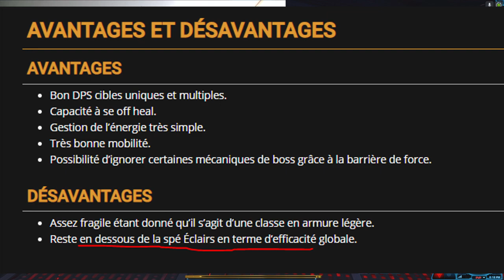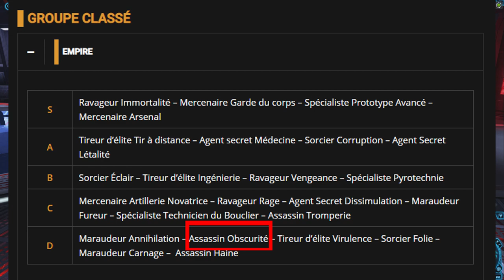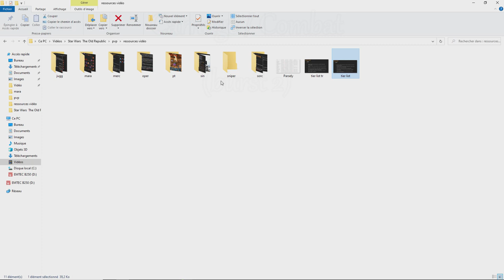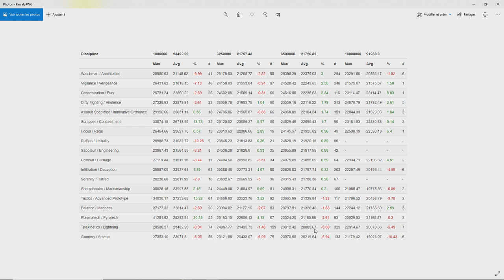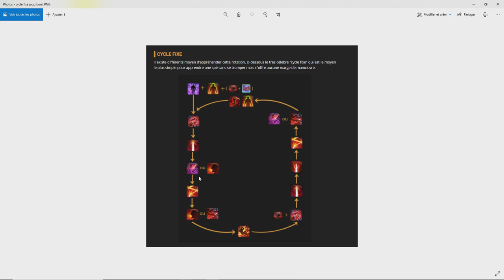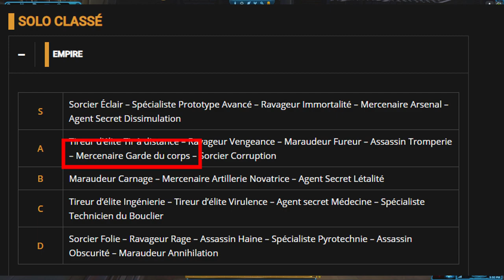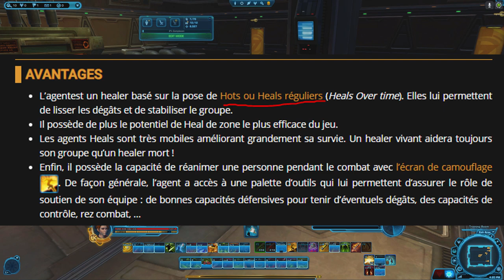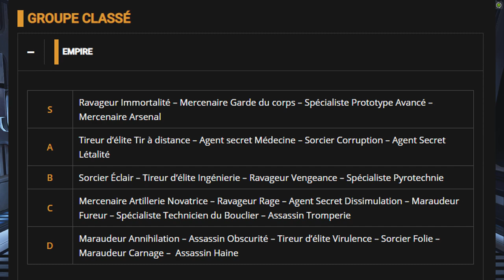[SWTOR FR] Quelle classe choisir en 6.3 ? Présentation des spés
- Edition collector
00:00 Intro
02:44 Assassin/Ombre
07:08 Maraudeur/Sentinelle
12:37 Sorcier/Erudit
18:22 Ravageur/Gardien
23:08 Mercenaire/Commando
27:47 Agent secret/Malfrat
34:02 Spécialiste/Avant-garde
38:24 Tireur d’élite/Franc-tireur
44:33 Conclusion ?

Merci à Exzia pour son aide pour le tireur d’élite !

Attention, cette vidéo n’a pas pour vocation d’être un guide de classes : je présente les classes et les spécialisations, avec quelques capacités défensives, offensives, leurs dégâts sur poteaux et leurs positions dans la tier list en pvp. C’est pour des joueurs connaissant déjà un peu le jeu, mais qui souhaiteraient tester une nouvelle classe pour faire du pve ou faire du pvp. Si vous êtes un débutant et que vous n’avez pas compris un élément de la vidéo, posez-moi la question dans les commentaires.

Pour ceux qui auraient la flemme de regarder la vidéo :
- Si vous êtes débutant, partez sur un ravageur vengeance ou gardien vigilance (c’est la même chose). La classe est fun, plutôt facile à prendre en main, efficace en pvp/pve, et l’histoire est cool. Assassin / Ombre est également une bonne option. Je vous déconseille grandement un tireur d’élite, un mercenaire DOT ou agent DOT pour débuter, ce serait se compliquer la vie !
- Si vous êtes un joueur voulant faire du pve : vous pouvez partir sur un maraudeur annihilation, un spécialiste pyrotechnie, un agent létalité, ou un sorcier éclair, ou un mercenaire artilerie novatrice. Je ne recommande surtout pas les classes à cycle fixe.
- Si vous êtes un joueur voulant faire du pvp classé : vous pouvez jouer les classes Tier S du ranked : spécialiste prototype avancé, mercenaire arsenal etc. Les classes du tier A sont bonnes aussi. Les tier B sont jouables, mais assez en dessous des S et A. Après, tier C et D, c’est compliqué…  Si vous voulez faire du BG aucune classe n’est vraiment mauvaise, les spés dot sont très efficace pour spread et faire énormément de dégâts.

Ma config :
♦ Carte graphique : GTX 1050 2GO
♦ Processeur : i5 7500, 3,4 gHz
♦ RAM : 16GO DDR4
♦ Souris : Logitech g402
♦ Clavier : Victsing mécanique, switch bleu
♦ Micro : Neewer NW-700, avec une alimentation phantom 48V
♦ Casque : Seinheiser HD 4.20s